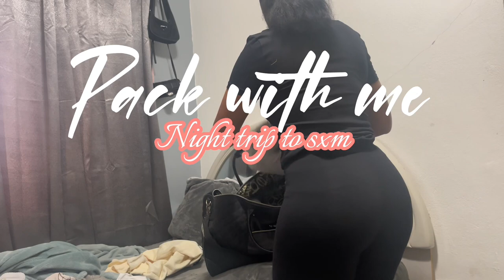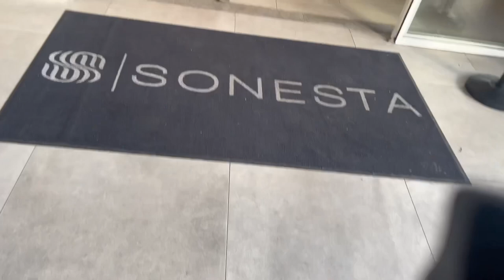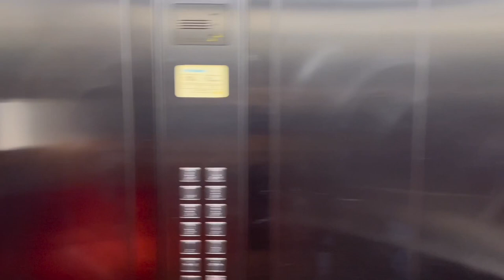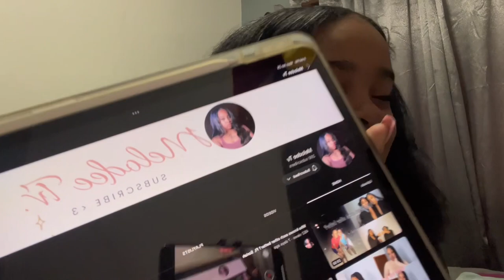Vlog| Spend a night in SXM + GRWM + Cleaning + Shopping + Girls Night + Gym + Lots of family time